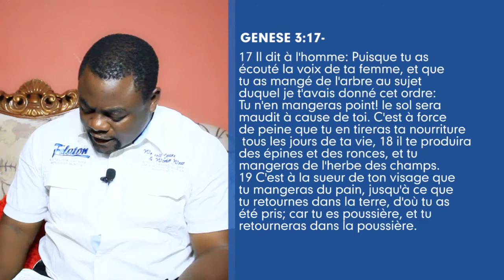Berger Christian KABONGO dans Christ règne pour enlever la malédiction dimanche 19-04-2020